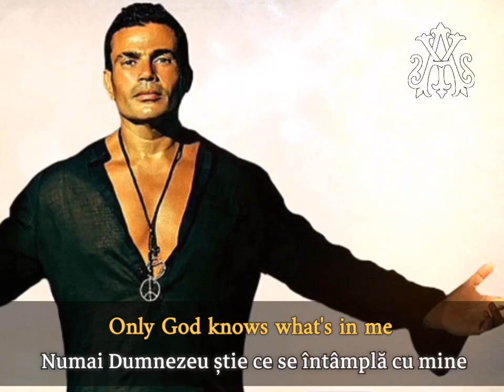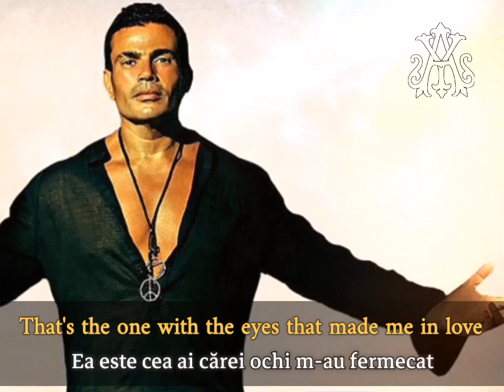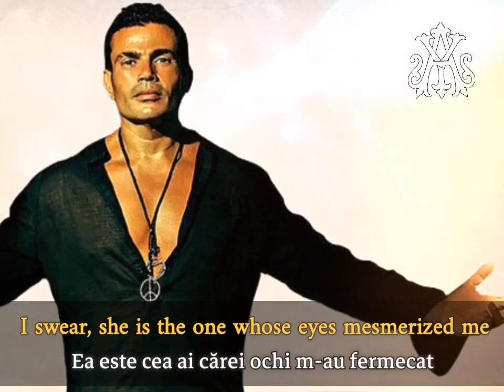Amr Diab, El Alem Allah (English Translation) Tradus în Română عمر دياب ،العالم الله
أغنية العالم الله للمغني العالمي عمرو دياب من ألبومه لسنة 2000 تملي معاك..

مشاهدة ممتعة ♥️ 💟